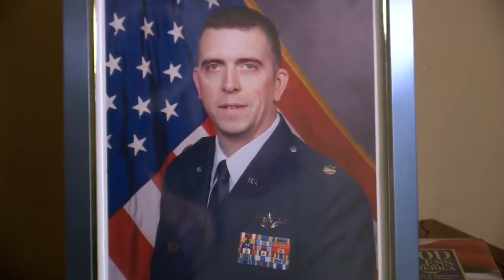Military Family Donates Patriotic Ornaments To WCCO’s Community Tree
This season, WCCO's "Home for the Holidays" is shining a light on homeless military veterans, Reg Chapman reports (2:10). WCCO 4 News At 10 – Dec. 11, 2017